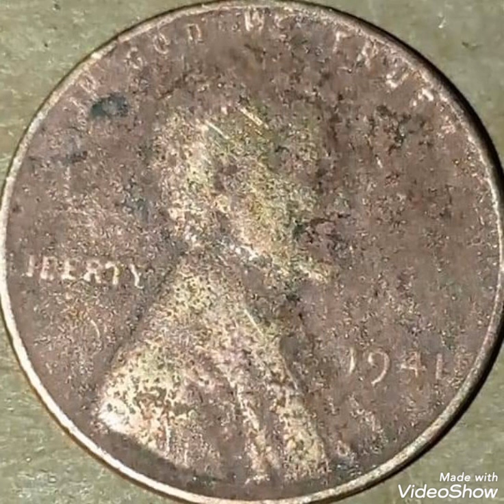1941 Error One cents Lincoln penny United States America coin Value and price rare.